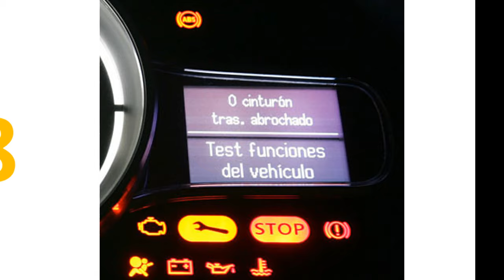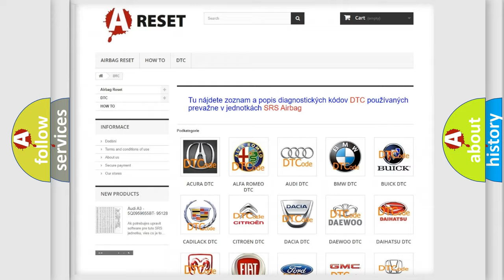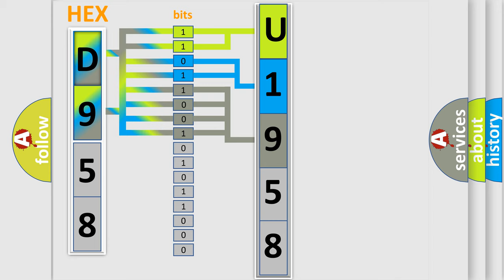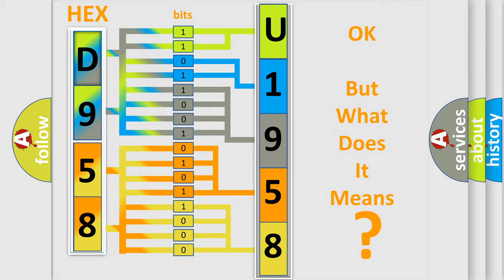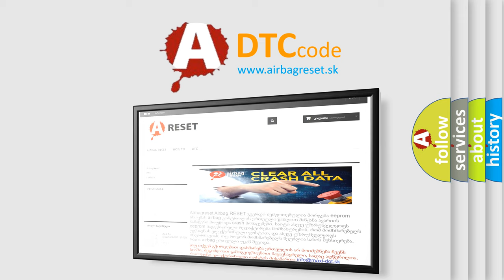DTC Jeep U1958-83 Short Explanation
Contents:
0:21 Basic DTC analysis according to OBD2 protocol standard.
1:48 Insight into programming
2:58 A diagnostically understandable description of the Diagnostic Trouble Code
3:05 Basic error definition

Make:
Jeep
Code:
U1958 83
Definition:
Pedal Motor Sensor Vcc Error
Description:
The ECM sets DTC B2457 if Ref.voltage of pedalmotor sensor is below 1V.
Cause:
 Open or short in signal harnessOpen or short in power harnessFaulty pedal motor or sensor
Failure Type: